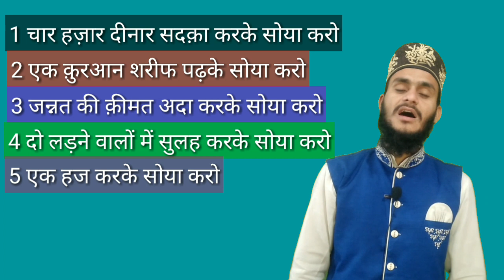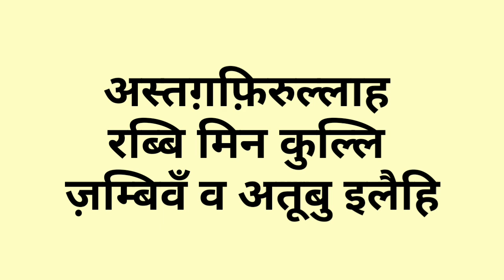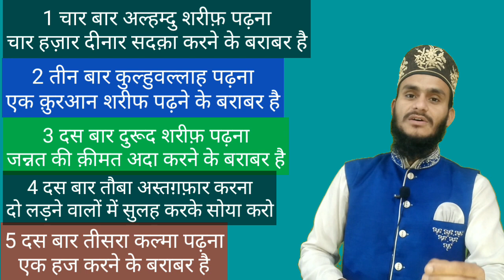प्यारे नबी ने बताया सोने से पहले 5 काम करके सोया करो - जो मिलेगा वो किस्मत खोल देगा